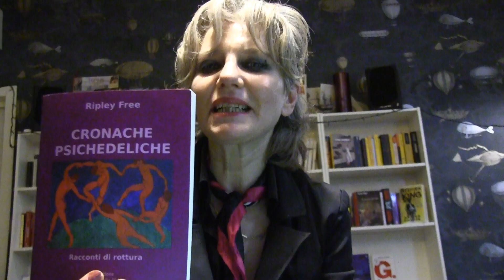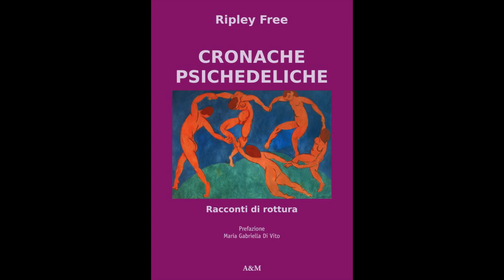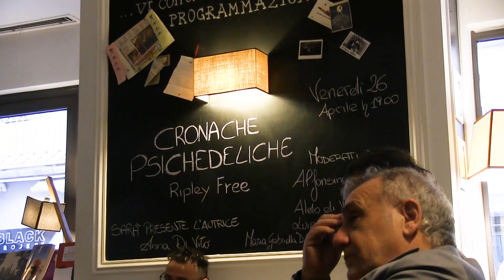Ripley Free, racconti di rottura - Le Invasioni Pindariche, libri e scrittori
La giornalista e scrittrice Ripley Free ha presentato nel bar libreria Rodoviva di Cava de' Tirreni la sua raccolta "Cronache psichedeliche": racconti di rottura e di grande attualità, come quello che parla di un gruppo di bulli in azione in Puglia... Ripley Free (al secolo Anna Di Vito) parla con lo scrittore ambulante anche della "missione" degli artisti e della necessità di indagare nel male oscuro. In sottofondo il brano originale "Spectrum" di Andrea Zaniboni.